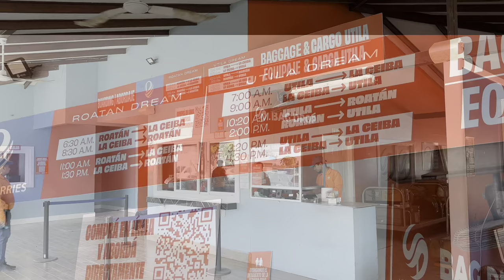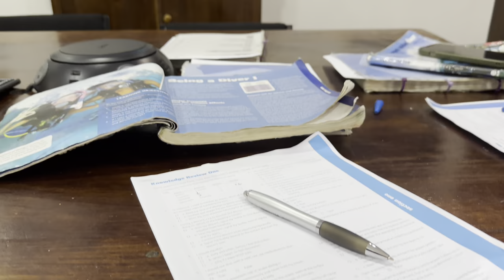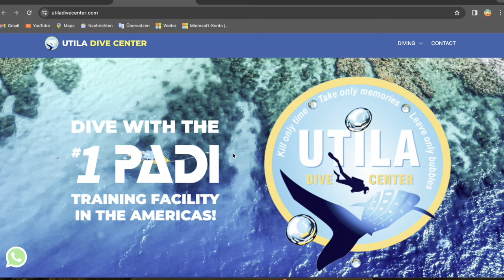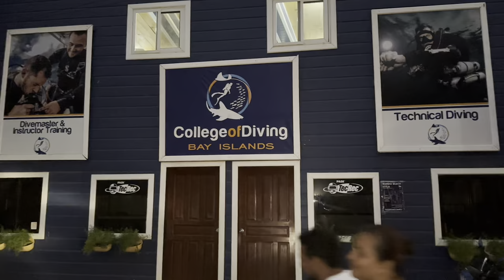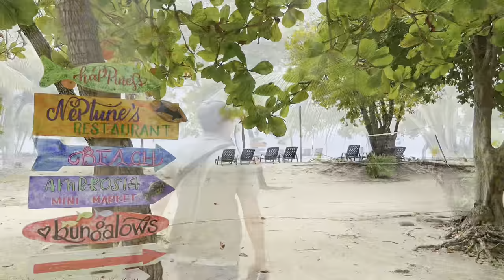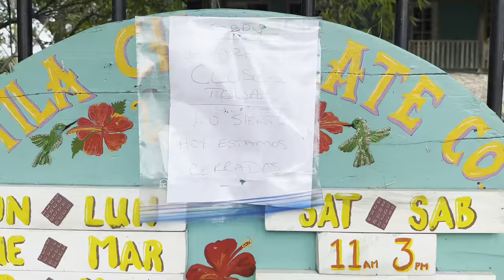Warum Diving 🤿 in Utila, Honduras 🇭🇳 (2024) - immer noch ein Schnäppchen? Tipps, PADI Open Water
Utila zieht aufgrund seiner günstigen Tauchpreise, Qualität und Sicherheit 🤑 viele Rucksacktouristen und Sporttaucher an.
Mit der Utila Fähre ⛴️  geht ist zu der Insel, wo wir unseren Open Water Tauchschein 🤿 machen und unsere Rucksacktour 🎒 durch Mittelamerika (2024) fortsetzen.
Unsere Tage in Utila, Honduras werden intensiv sein, sowohl körperlich als auch mental.
Mit dem Roller 🛵  erkunden wir die verschiedenen Strände 🌊 - Bando Beach, Chepes Beach, Neptuns Beach, aber auch Pumpkin Hill,  den höchsten Punkt der Insel.
Und geben noch paar Tipps und Tricks zu der Insel. Wer nicht tauchen will, kann schnorcheln.
Als nächstes geht es für uns nach Roatan.
Land: 3/194

R E I S E P L Ä N E
* von November 2023 bis Ende Mai 2024 – Rucksacktour durch Mittelamerika
* kurzer Zwischenstop in Europa -  Spanien, Griechenland
* ab Juni 2024 - Asien

0:00  Intro
0:30 Anreise
1:55 Wieso Utila?
2:11 Warum nicht Roatan?
2:27 Tagesablauf
4:40 Dive Center Utila
5:15 Kostenüberblick
6:26 Sehenswürdigkeiten
7:01 Fähre Neptuns Beach
7:46 Highlights
8:18 Fazit
8:32 Roatan

Hinterlass gerne ein K O M M E N T A R  dar 🌺

Wir sind Creators in der Entwicklung und stehen noch am Anfang unseres Abenteuers 😄. Deine Kommentare sind für uns von unschätzbarem Wert. Teile uns gerne mit, was dir gefallen👍🏻 hat und welche Aspekte verbessert👎🏻 werden können. Jedes Feedback, sei es positiv oder konstruktiv, trägt dazu bei, Videos mit wertvollen Inhalt zu erschaffen.✌🏻
Wir freuen uns gemeinsam mit euch zu lernen und zu wachsen.😘